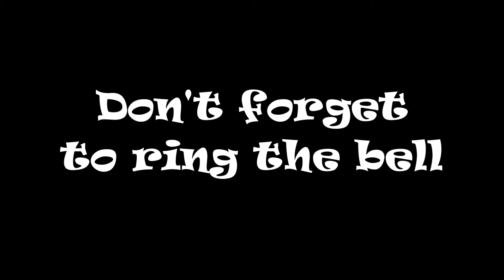CSX 3268 CSX 985 CSX 7251 DPU NB St Stephen SC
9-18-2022 - Today’s catch: CSX 3268 CSX 985 CSX 7251 DPU NB St. Stephen, S.C., with a general manifest in tow. Happy railfanning.